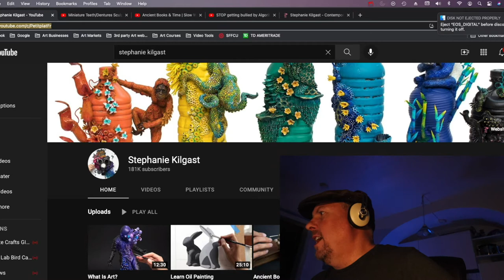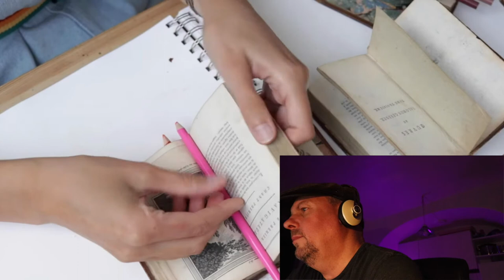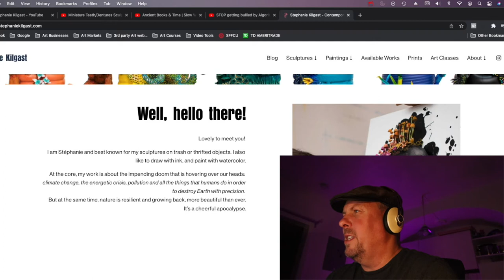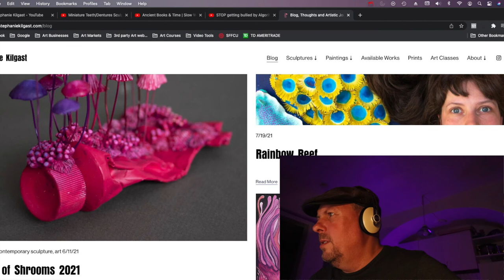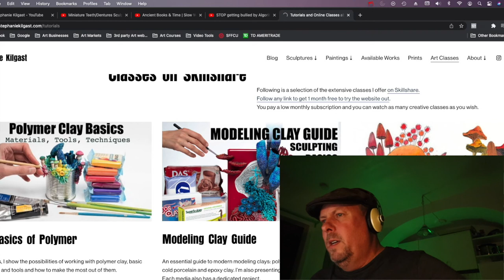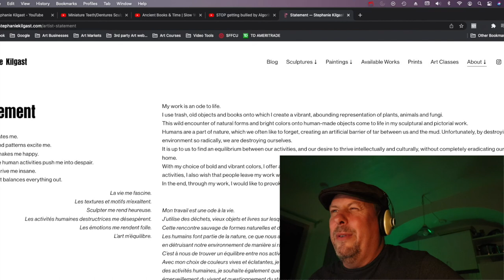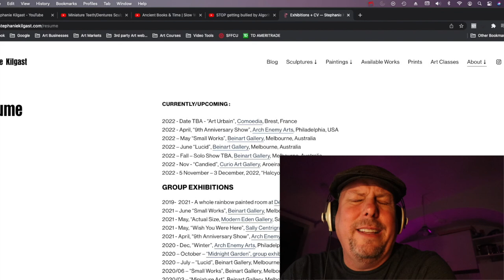Dental Art by Stephanie Kilgast 🧑‍🎨